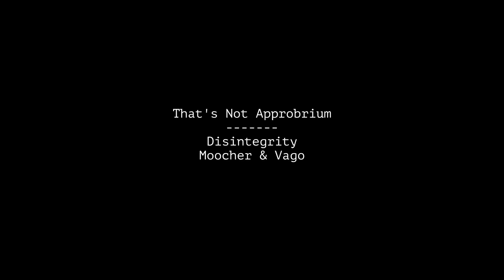That's Not Approbrium